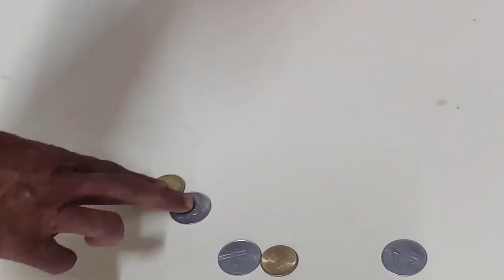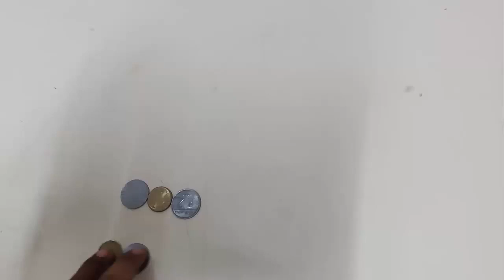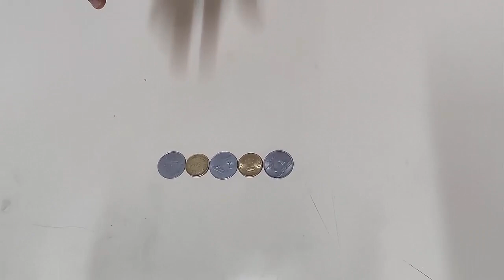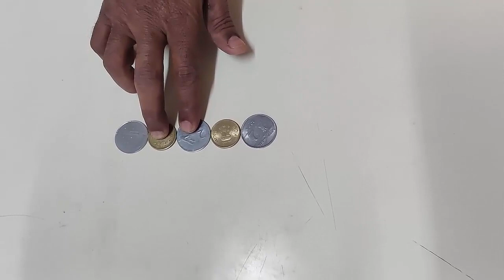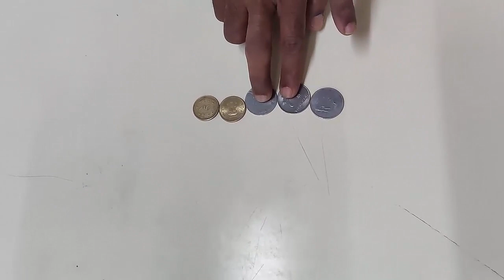Coin Game || Coin Puzzles || Creative power can be developed through coins || By Dr.Chotaliya Sir.